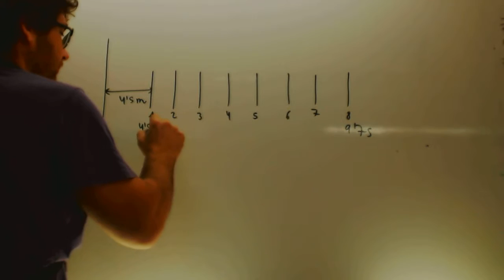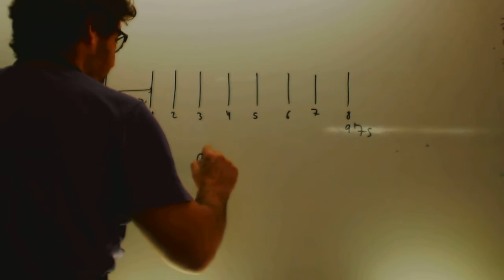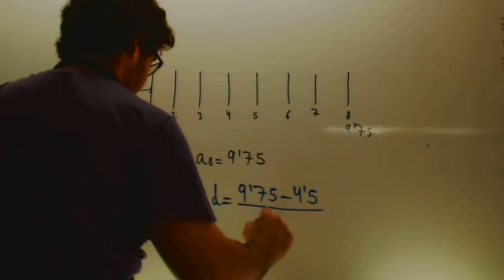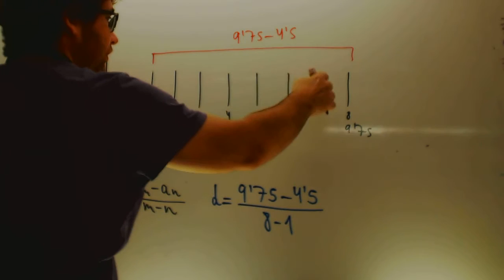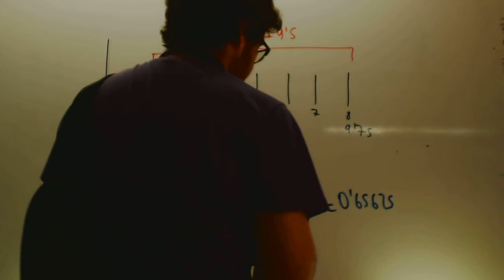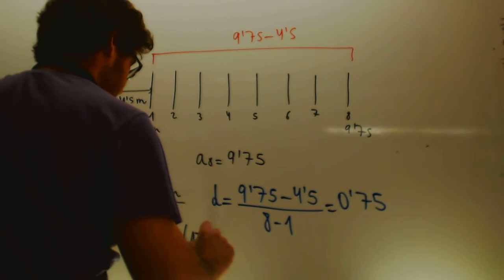Problema progresion aritmetica Matematicas 3 ESO Academia Usero Estepona